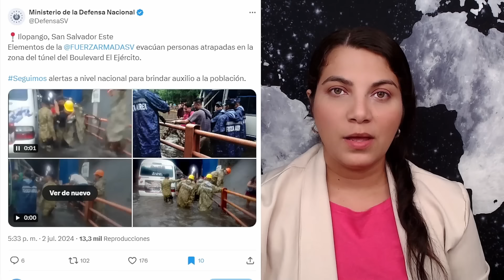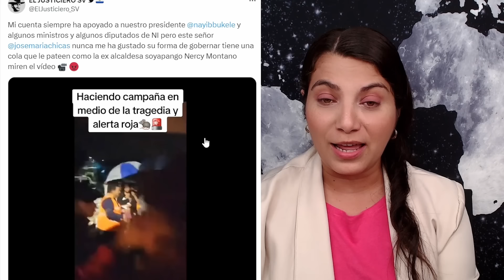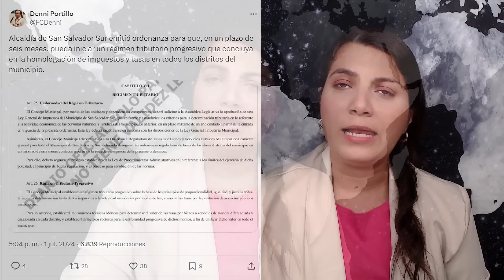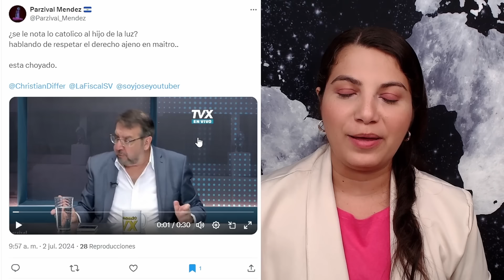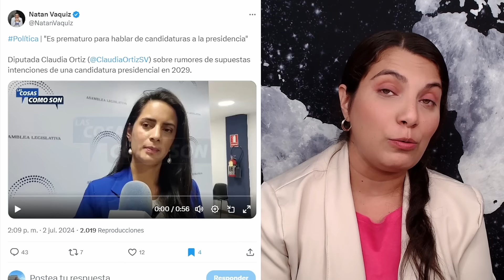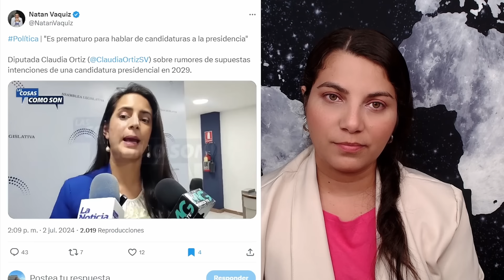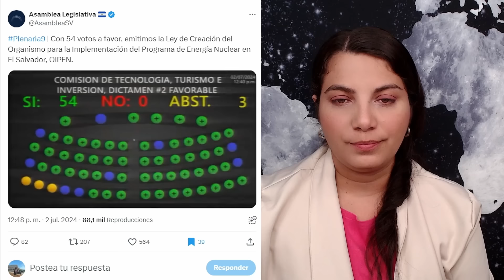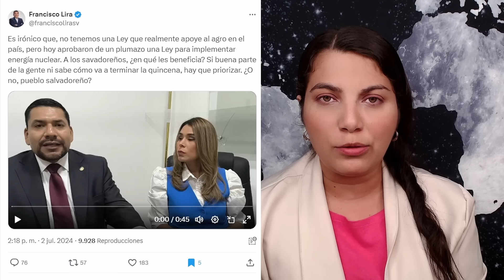Alcaldes se alejan del pueblo | Bukele 100 años en el futuro | Que Paloma se burla de la inundacion!